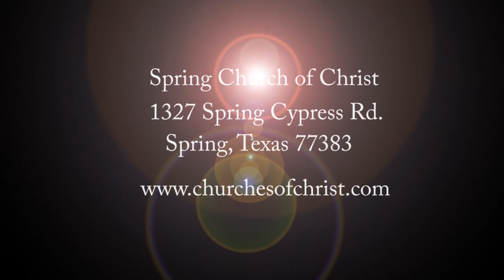The Word of Reconciliation (15)